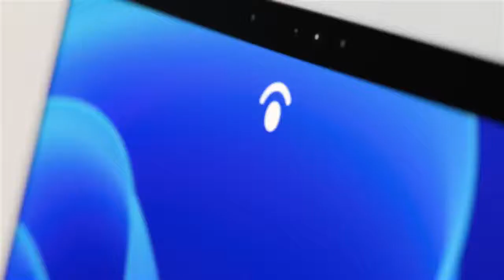Surface Pro 8 - Microsoft'tan yeni profesyonel tablet